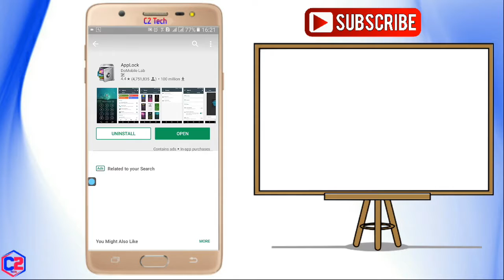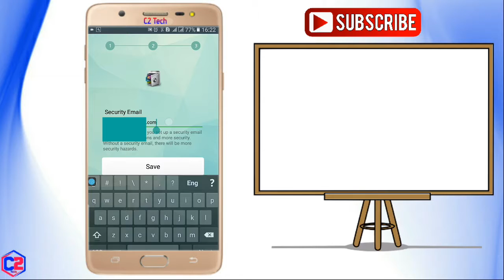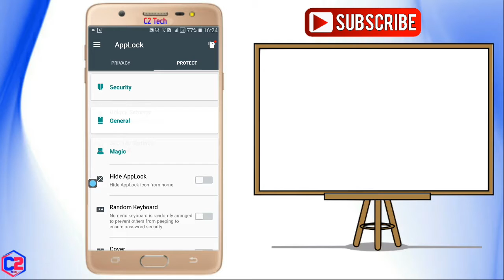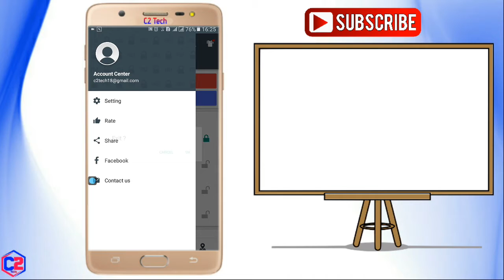[C2 Tech] How To Lock Mobile Applications & Data ? मोबाइलका एप्लिकेसन तथा डाटालाई कसरी लक गर्ने ?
Hello, In this video I show you how to secure any applications which are in your mobile like facebook, whatsapp, instagram, hill climb racing, message, twitter etc with password and pattern lock. I show you very easy way. I show you with example.

▶ About : C2 Tech is a tech YouTube channel where you can get Tech Videos, Tech News, Tips & Tutorials in Nepali language.

▪How To Send Daily Free SMS In NTC SIM ? NTC को सिममा फ्री मा SMS कसरी पठाउने ?

▪How To Check Your Mobile Support 4G ? तपाईंको मोबाइलमा 4G चल्छ कि चल्दैन भनी कसरी हेर्ने ?

▶ Keep supporting.